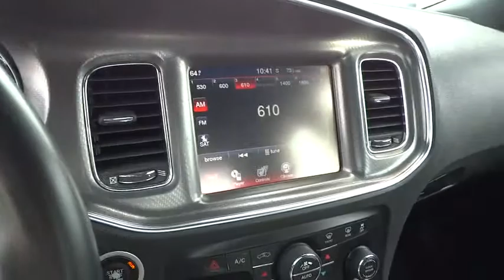2011 Dodge Charger Columbus, Lancaster, Central Ohio, Newark, Athens, OH CDP1609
2011 Dodge Charger
2011 Dodge Charger 4dr Sdn SE RWD - Stock#: CDP1609 - VIN#: 2B3CL3CG7BH503572

2840 N. Columbus St.

One Owner, Extremely low miles!!! 8.4 Radio, Rallye Group, Heated seats, Spoiler!!! Ride is even-tempered. Ride is as smooth silk. Looking for a fantastic deal on an attractive-looking 2011 Dodge Charger? Well, we've got it! This car has only been gently used and has low, low mileage. They don't come much fresher than this!